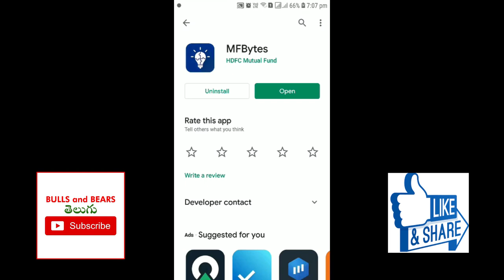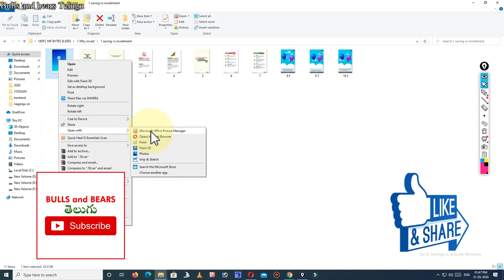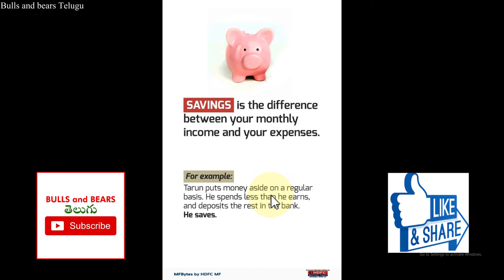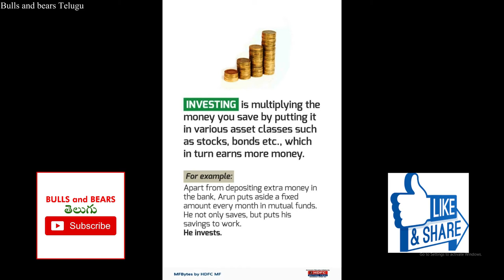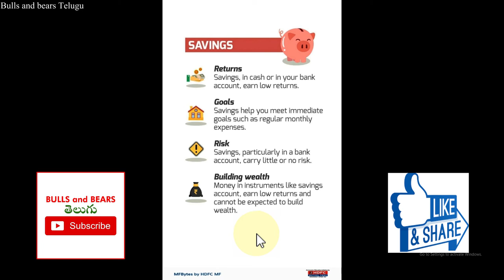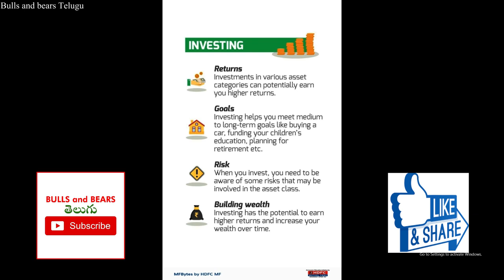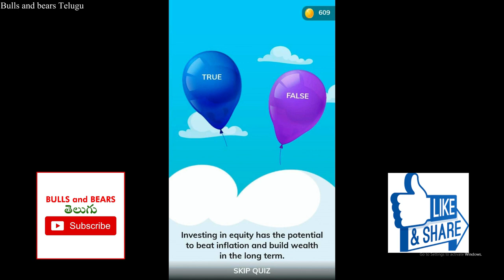SAVINGS VS INVESTMENTS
Knowledge Series of MFBytes mobile app in play store from HDFC Mutual Funds...
In this Video we covers the following.

CHAPTER -1, WHY INVEST

1) Savings Vs Investments.
2) Impact of Inflation.
3) Beating Inflation.
4) Time Value of Money.
5) Power of Compounding.
6) Importance of Starting Early.
7) Importance of Investing Regularly.

Friends,
We hope this video EXPLANATION part will helps to understand in easy way.

Bulls and bears Telugu
Bulls and bears తెలుగు